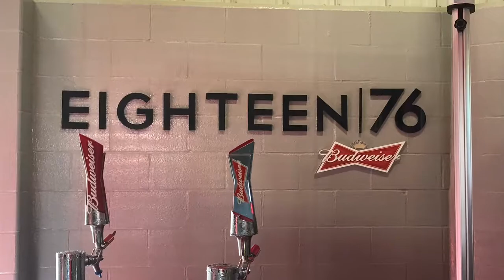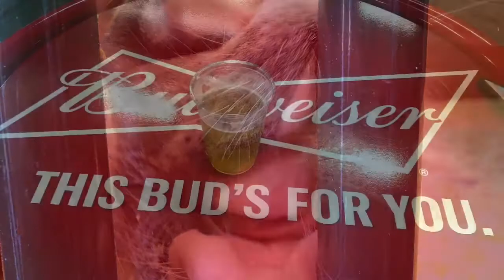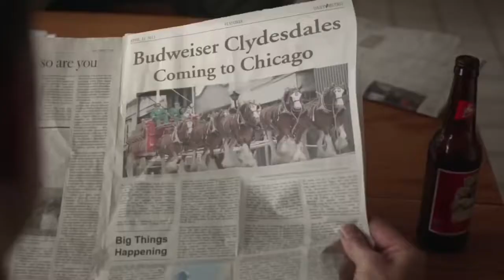2018 Warm Springs Ranch Tour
All music, logos, graphics, property of Anheuser-Busch, St. Louis, Missouri. Other than legend Ernie Hays organ music at St. Louis Cardinals Stadium!

Visit Warm Springs Ranch!